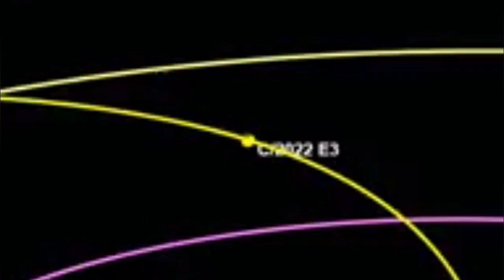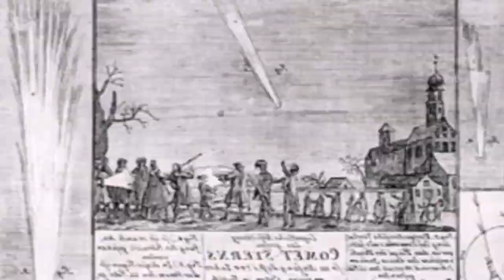URGENT: Tonight Massive Green Comet Closest To Earth, V/2022 E3 (ZTF)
C/2022 E3 (ZTF) is a long period comet that was discovered by the Zwicky Transient Facility on 2 March 2022. The comet reached its perihelion on January 12, 2023, at a distance of 1.11 AU (166 million km) and the closest approach to Earth is tonight on February 1, 2023, at a distance of 0.28 AU (42 million km). The comet is brighter than magnitude 5 and thus is visible with the naked eye.